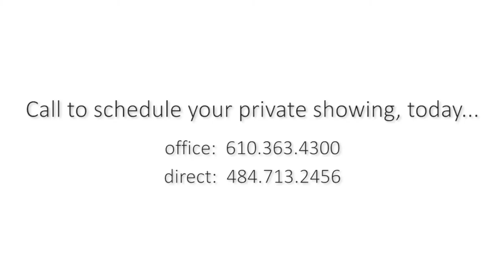405 Pine Creek Rd Exton PA 19341